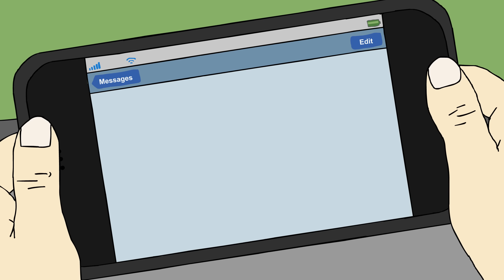Clash of Skeletons (Clash of Clans animation)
This is a fan animation for the game "Clash of Clans" by Supercell.

Everytime game mechanics overpower your suspension of disbelief and you make a comment about how someone wouldn't have a Inferno Tower with a level 8 town hall, a Hog Rider falls off his hog.